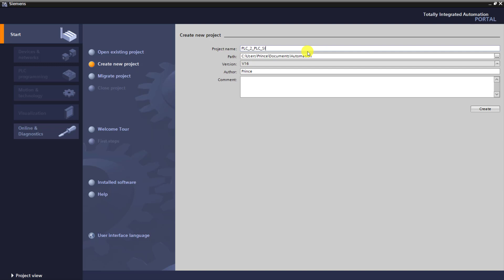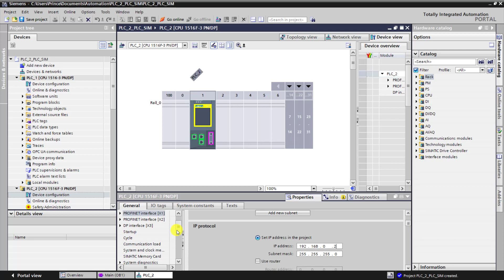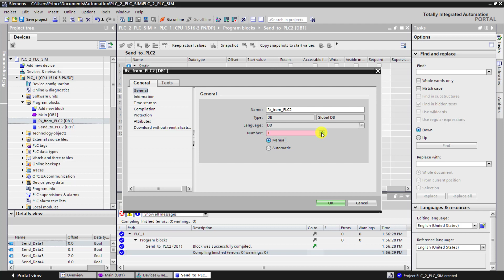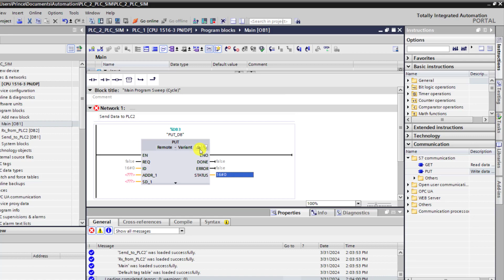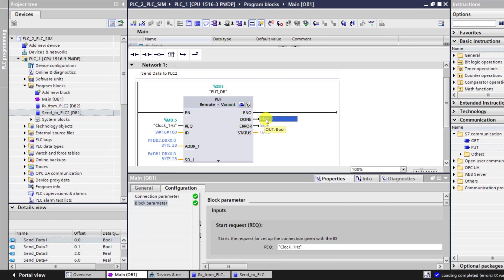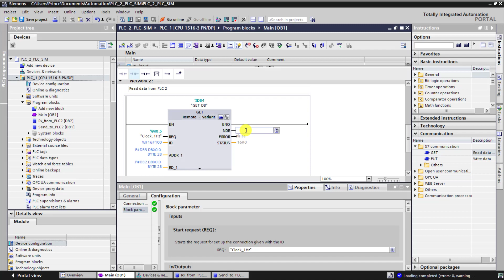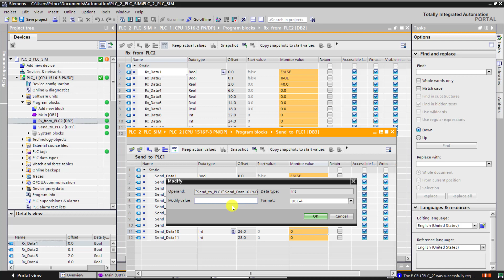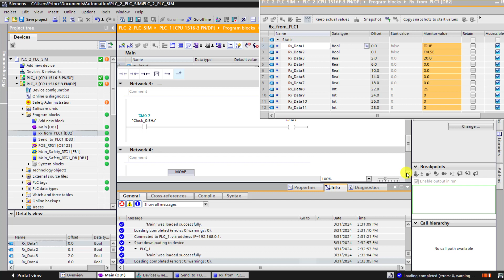Simulation of PLC-to-PLC Communication in TIA Portal Using the PUT GET Block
In the field of Industrial Automation, communication between active & passive devices is the most crucial task. In this video I will share with you how to establish PLC 2 PLC communication in TIA Portal between two 1500 PLC Using the PUT GET Block